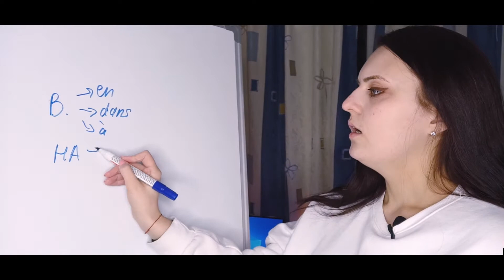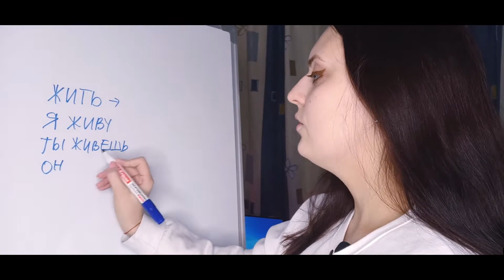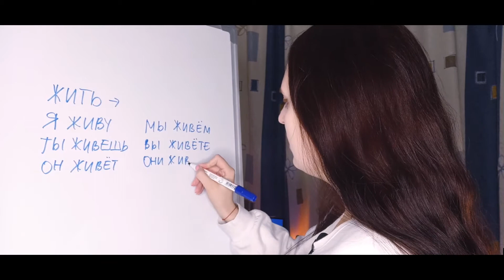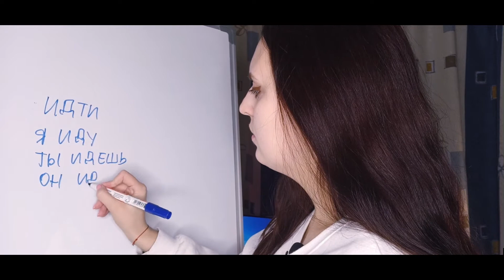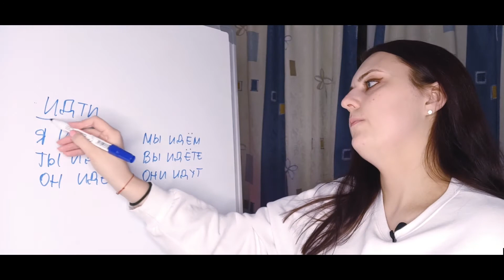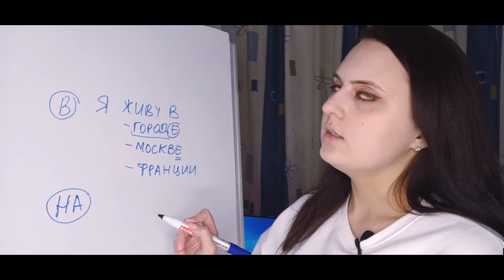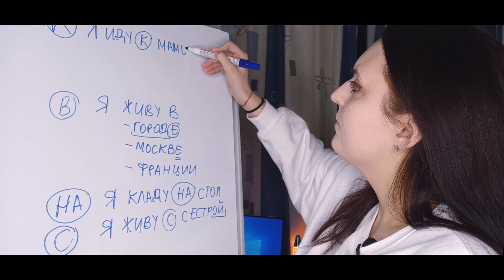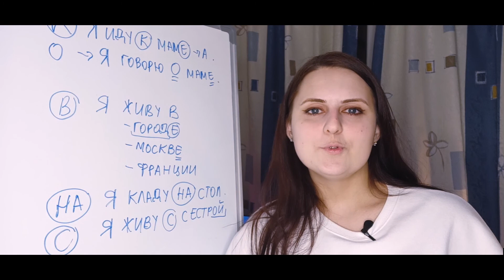🇫🇷 Leçon 12 | Prépositions russes | Предлоги | Русский язык | Cours de russe | Apprendre le russe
Je m'appelle Annabelle Swan. Je suis russe d'origine.
Si vous rêvez d'apprendre le Russe, je suis là pour vous.

Leçon 12.
Dans cette leçon, je vous explique 5 prépositions russes, leur utilisation avec des verbes. On apprendra également 3 nouveaux verbes qui vous aideront à utiliser ces prépositions.

A bientôt!

Songs:
Seclusion
Somnolent
Cold Blue